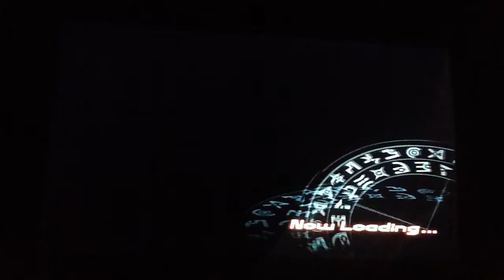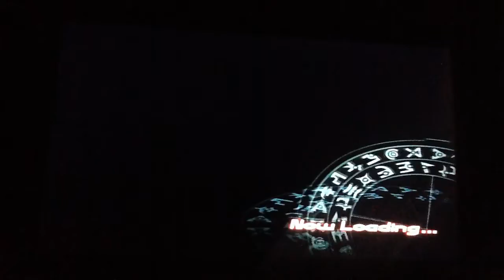bakugan battle brawlers 68 (my trick was used on me again)